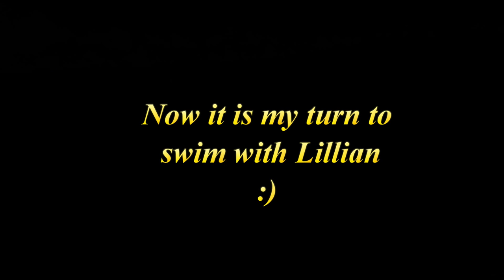Swimming with our Capuchin Monkey LL (#89)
Swimming with our Capuchin Monkey features our 1 year old White Face Monkey, Lillian Louise. Swimming across a clear blue lake is done with ease as Lillian Louise glides through the waters at our beautiful lake in East Texas.  Join all the others as they watch Lillian Louise grow into a gorgeous and loving White Face Capuchin Monkey that takes on the world with excitement and a naturally inquisitive nature.  Pure family fun and enjoyment is packed in every video.  If you enjoy Lillian's videos don't forget to give us a thumbs up on your way out.